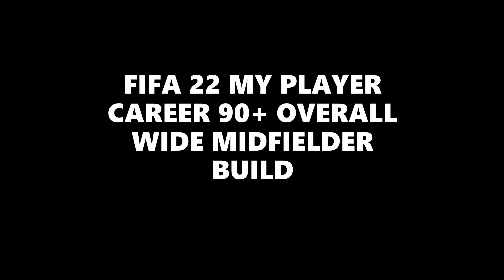FIFA 22 MY PLAYER CAREER 90+ OVERALL WIDE MIDFIELD (BEST BUILD)